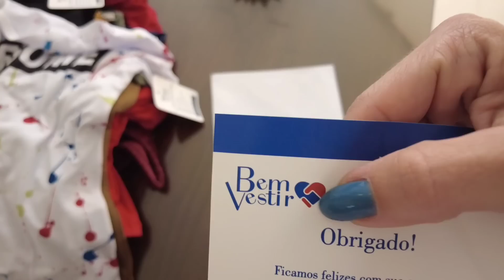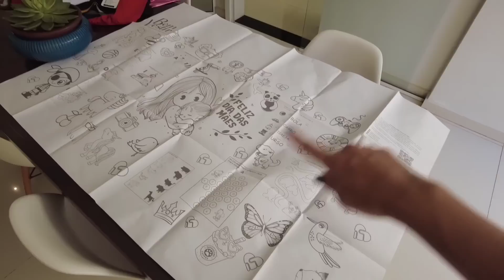O PAINEL DA TV CAIU - MARCENARIA NOVA PARA A LAVANDERIA - COMPRINHAS PARA CASA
Siga a gente para mais conteúdos